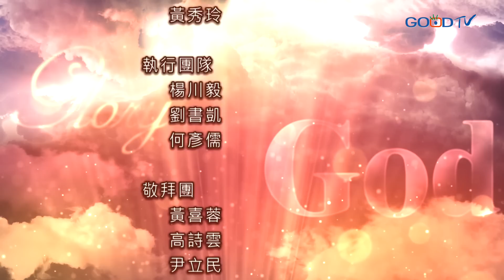禱告大軍 2023-4-13 ~ 經營人生種與收的季節 | 周學仁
禱告：
1.求神讓我們學習掌握並經營人生種與收的季節，不斷進入豐收的循環。
2.迦南地也會有荒年，若是對我的試驗與操練，讓我們倚靠神持守並以信心撒種。
3.學習敏銳人生種與收的季節，並向神求當下所需的春雨秋雨之福。